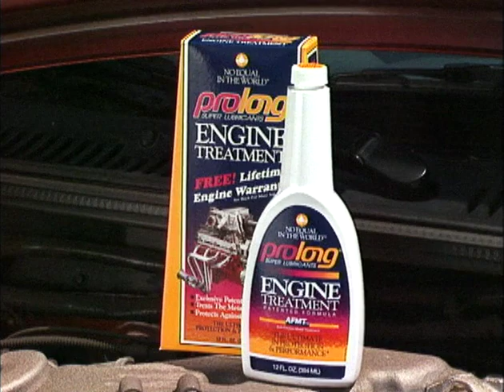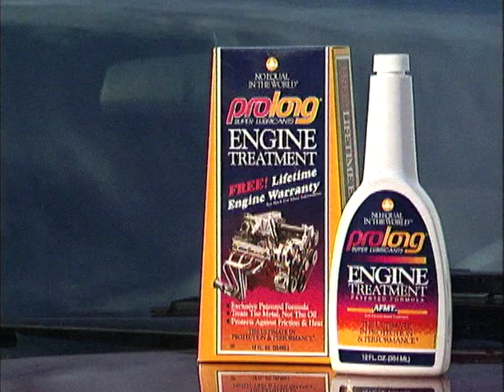Prolong Auto.mp4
Commercial for Prolong Automotive Engine Treatment